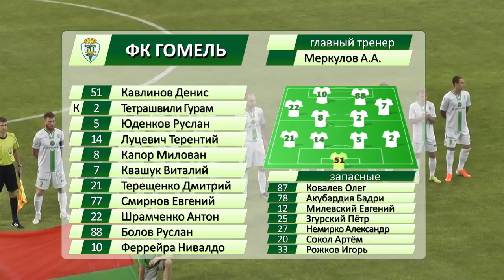ФК Гомель 2 - 2 ФК Славия 23 06 2019